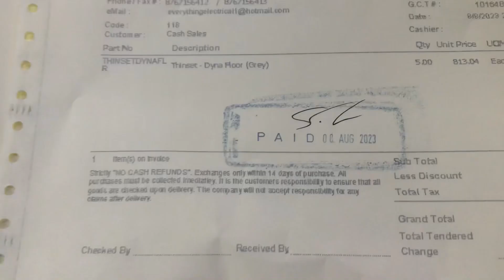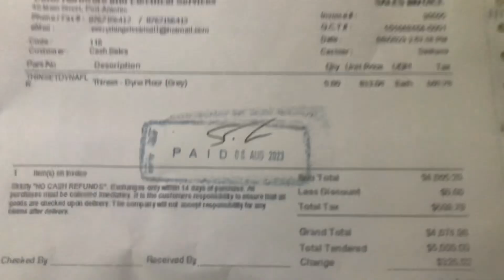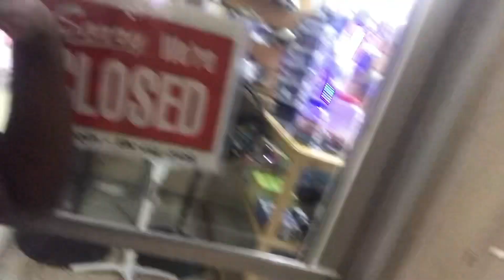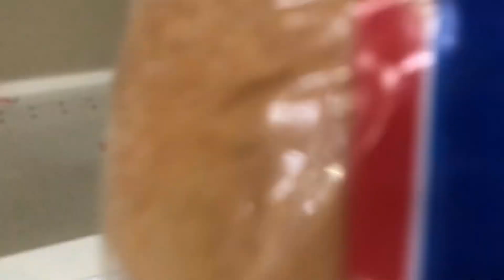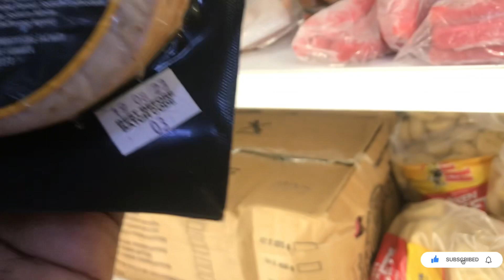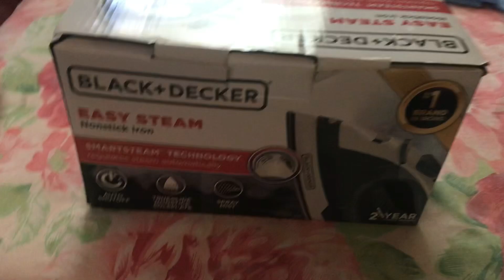VLOG: A Day In My Life | Re Nesha￼